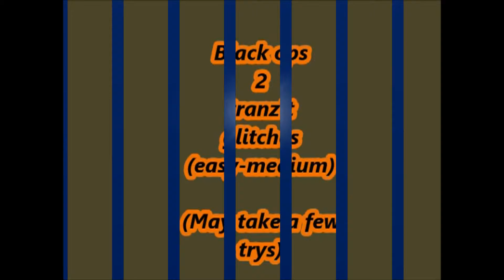black ops 2 trainzit glitches : may take a few trys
black ops 2 trainzit glitches. 1 or 2 may hit your shielded but just kill them.